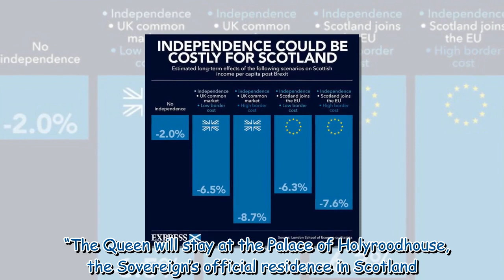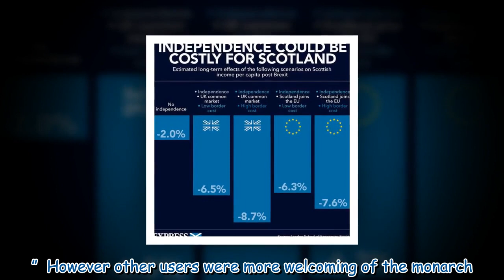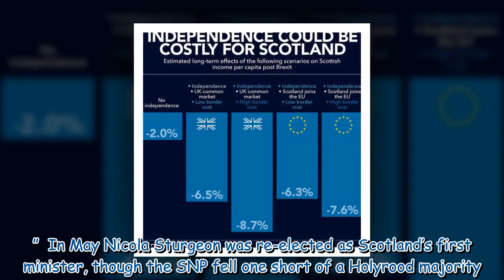'Her Union is dead!' Furious Scottish nationalists attack Queen ahead of Scotland tour